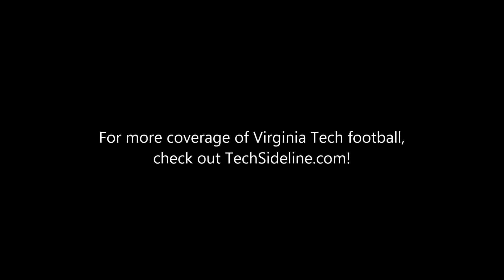Frank Beamer, Holman Wiggins and James Shibest Discuss Justin Fuente, and the VT Job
Frank Beamer talks about the Justin Fuente hire, while new assistants Holman Wiggins and James Shibest discuss moving to Virginia Tech from Memphis.